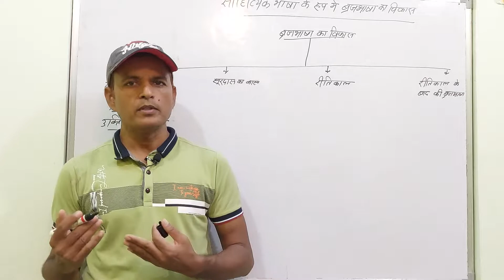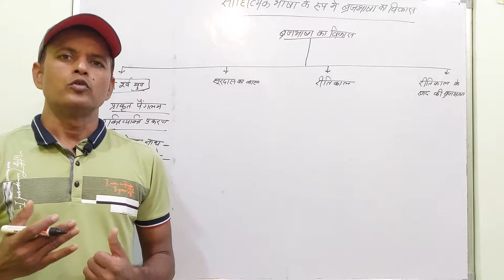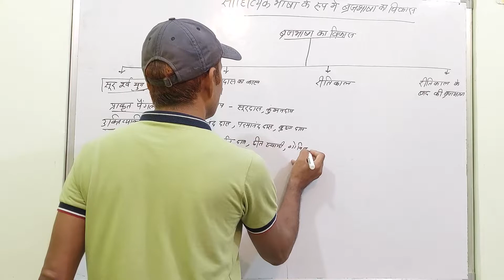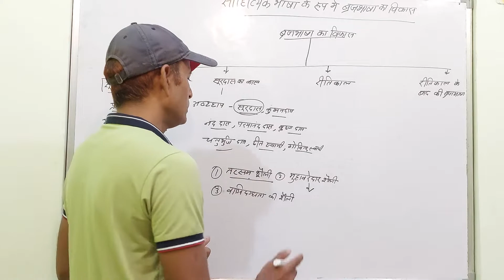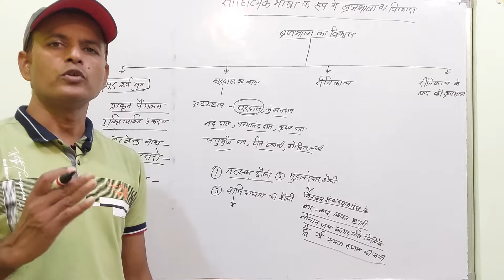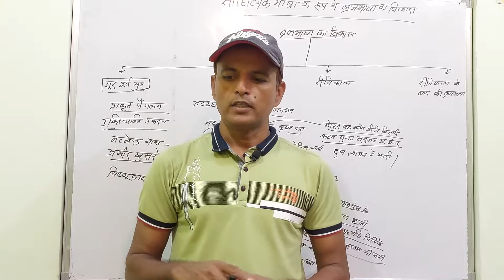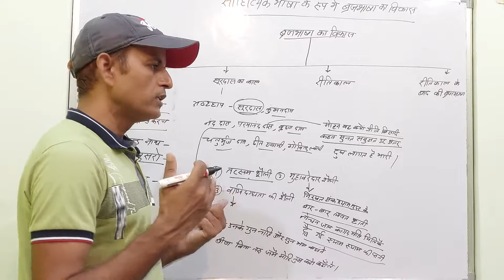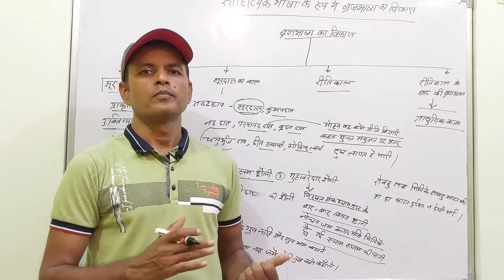Braj Bhasha ka Vikas|Braj Bhasha ka vikas kisse hua|Braj bhasha ki visheshtayen